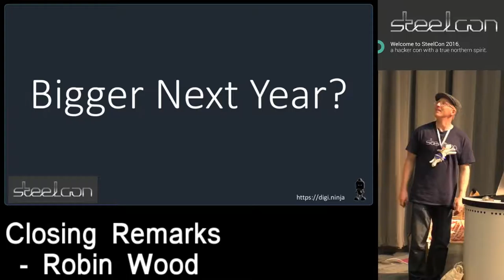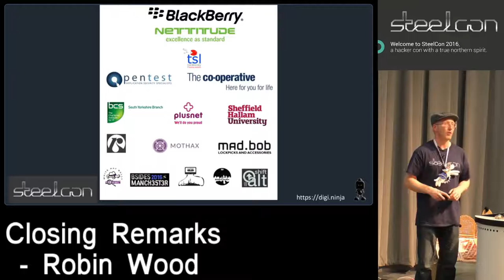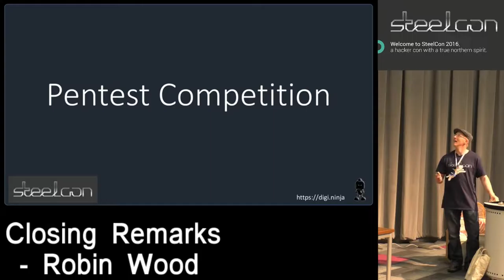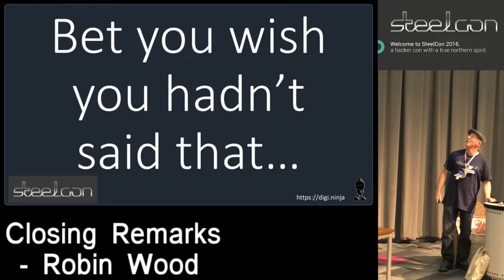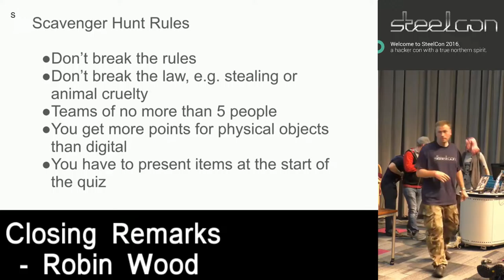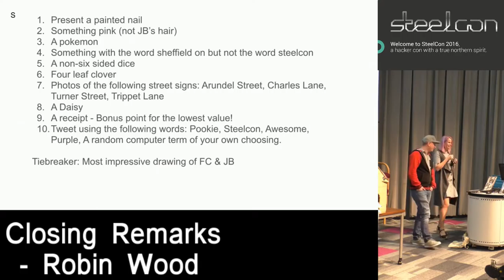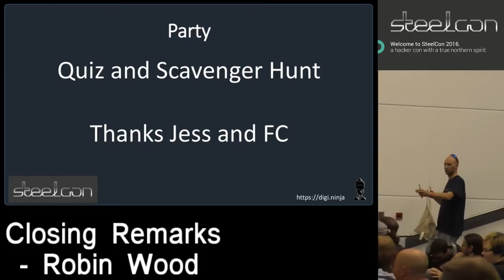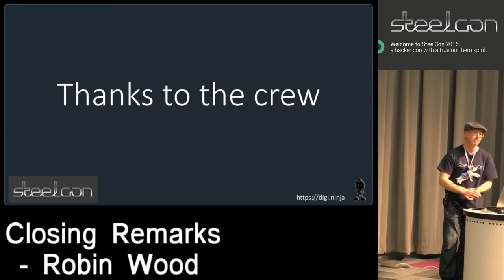Closing Ceremony - Robin Wood